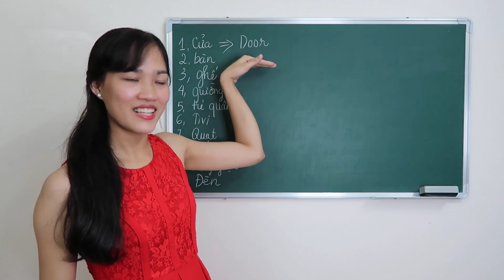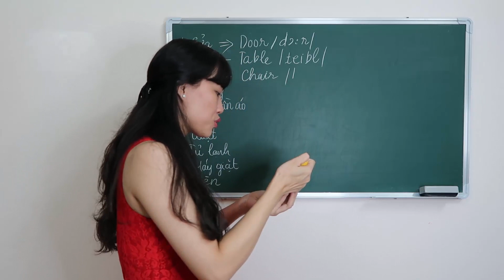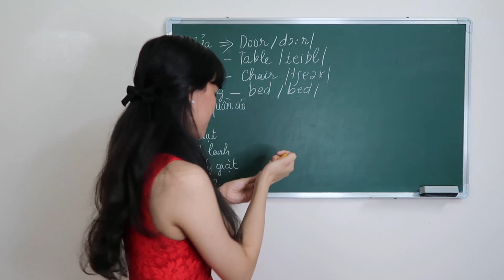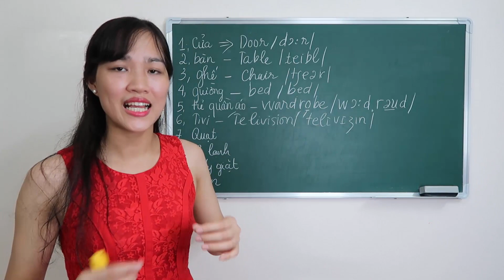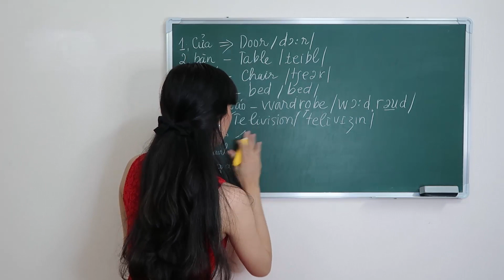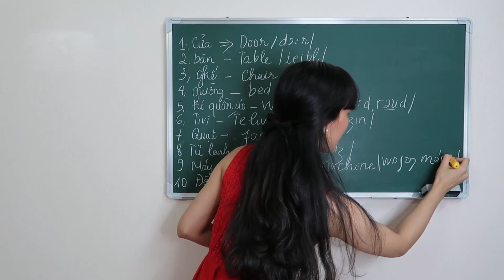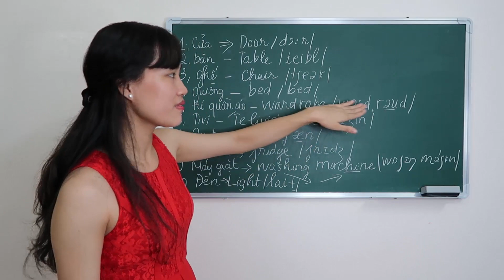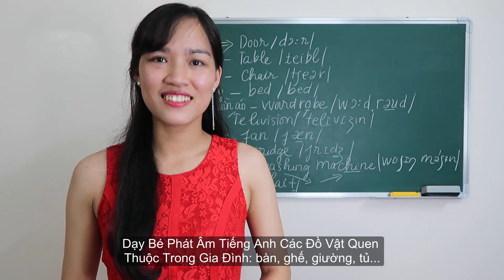Dạy Bé Phát Âm Tiếng Anh Các Đồ Vật Quen Thuộc Trong Gia Đình: bàn, ghế, giường, tủ...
Xin chào các mẹ và bé, ở bài học hôm nay cô sẽ hướng dẫn các em gọi tên các đồ vật quen thuộc trong gia đình bằng tiếng anh chuẩn phát âm. Xem video, theo dõi và nhắc lại theo cô để học được cách phát âm đúng nha. Nhớ có gì khó hiểu hãy để lại bình luận cho cô giải đáp. Cảm ơn các em.

DANH SÁCH PHÁT:
☞ Video dựa trên kinh nghiệm cá nhân của chính tác giả và tổng hợp kiến thức có khoa học.
☞ Ngoài ra trong 1 số video có thể sử dụng nguồn tổng hợp theo luật sử dụng hợp lý Fair Use Youtube, nếu bạn vẫn thấy nó vi phạm hãy liên hệ ) với mình để giải quyết.
☞ Thông tin chỉ có tính chất tham khảo.

© Copyright by Làm Mẹ Vlog  ☞ Do not Reup